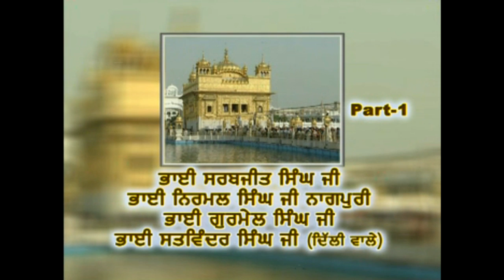Bramh Giyani Sadh Jeevai Antim Sanskar Maskin Ji